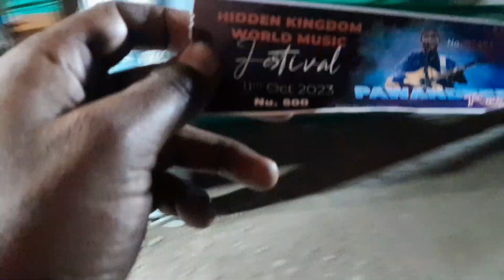पवानदीप राजान ने भूटान मै उत्तराखंड गढ़वाली गीत से मनमोह Pawandeep sings Uttarakhand song in Bhutan